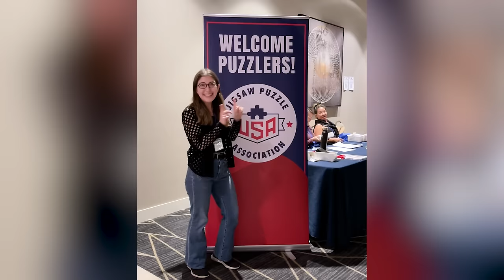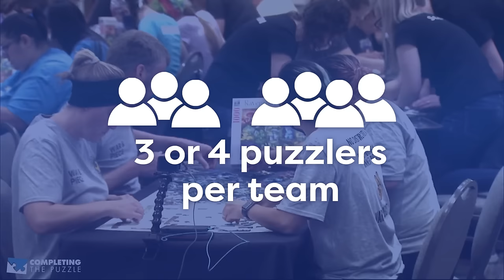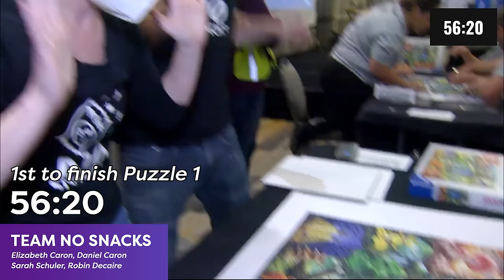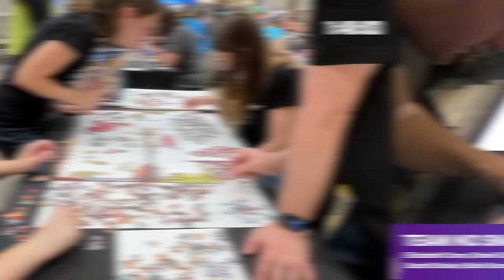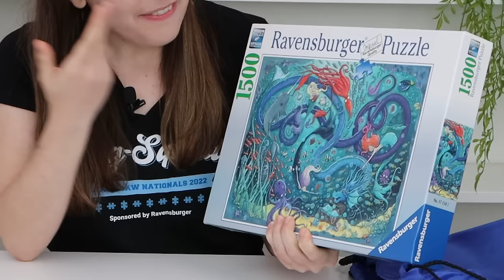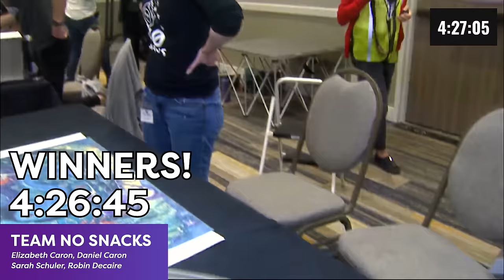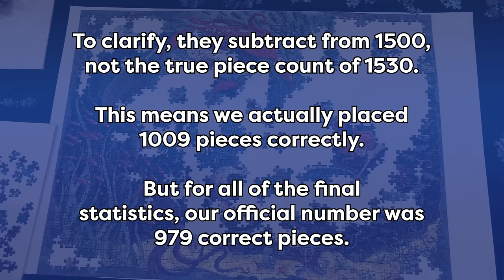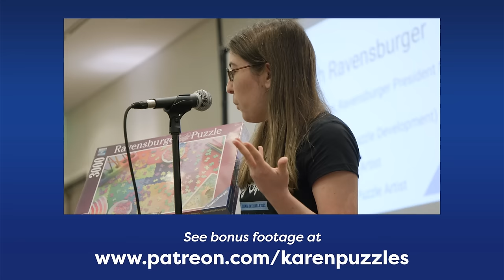I went to a puzzle competition. It was way harder than I thought.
The Karen Puzzles Puzzle is available now!

The puzzles used in this competition are:
Beautiful Mushrooms (1000 Pieces)
Goldilocks Gets Caught! (1000 Pieces)
The Mermaids (1500 Pieces)

Music from Soundstripe:
QYCXCFCEUKQI5ZQQ
Q13THRKNDSJUQFQB
OSX5DUNB8EYX8AKC
ULRXW1UGEKMOD8A0
FBCD0AVZNM33ZHCJ
OH6SXLR10RD4LXT2
H23VKICPOMFRXGY9
N2LCHUDWNOVQUWJR
7AEQXMRMR4LWBTWI
C2P6Z86MRUGTXT3T
QUE5NM14CFZUNCFH
4RT89HOIKKY5HVRT
CNTQWYP2MEQNLUSV
E21LM0ZDKMTBVTLO
PWEYO32F2DSRDVZI
9HC2FFVW12BJHFSV